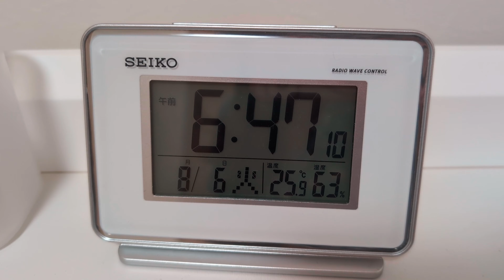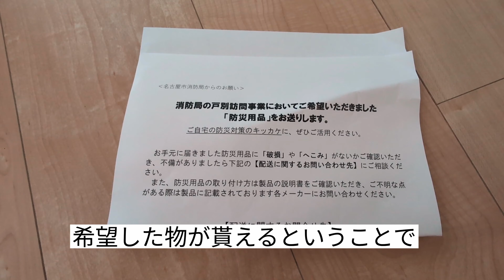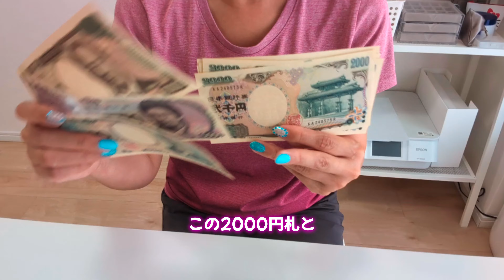【Vlog】コンプリートしました｜40代独身休日Vlog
新紙幣をようやくコンプリート！もったいなくてしばらくは保管しておきます。
同じくもったいなくて使えない2000円札。
みなさんなら使いますか？